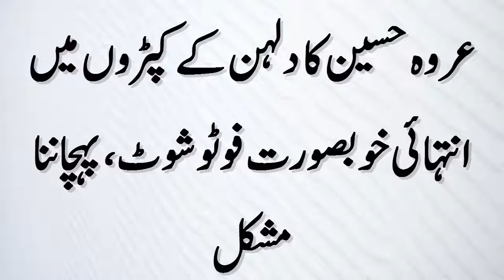Urwa Hocane Looks Stunning In Her Latest Shoot